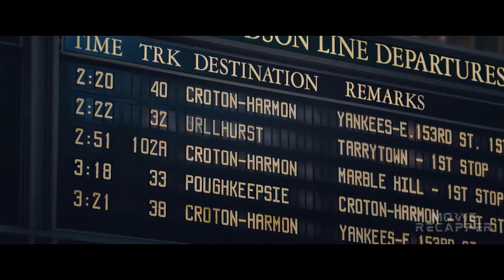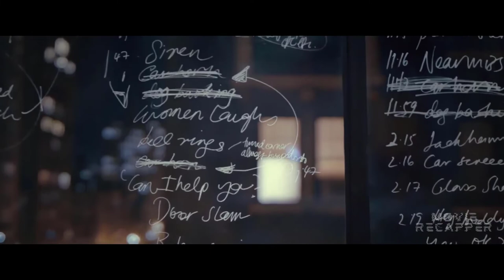They Find Each Other in The Next Life ┃ Mystery Recapped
A man's life is derailed when an ominous pattern of events repeats itself in exactly the same manner every day, ending at precisely 2:22 p.m.